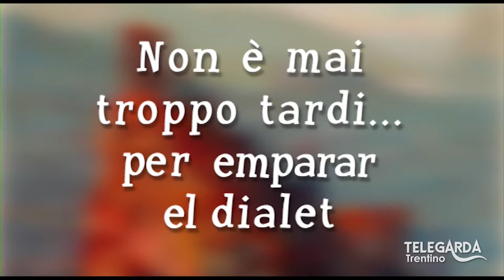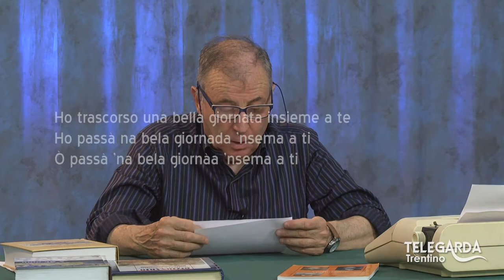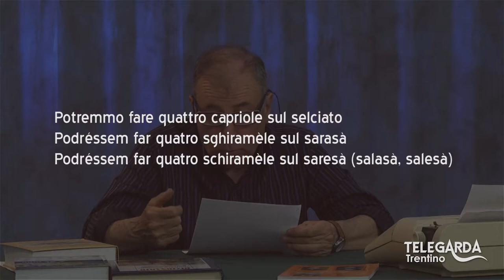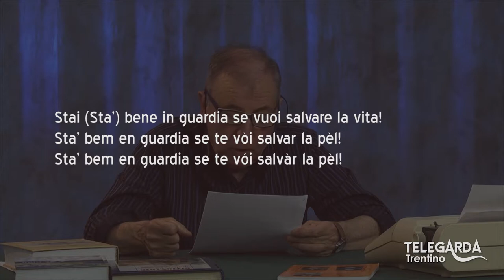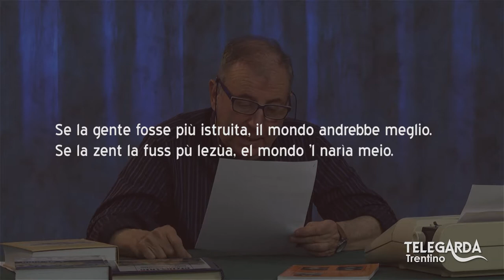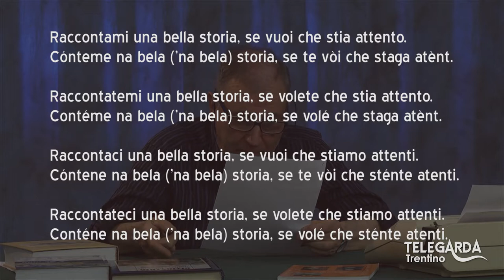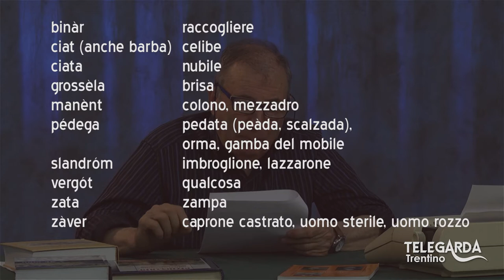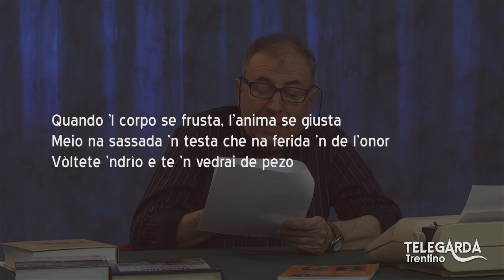Lezioni di dialetto Trentino – Puntata ortografica – 123